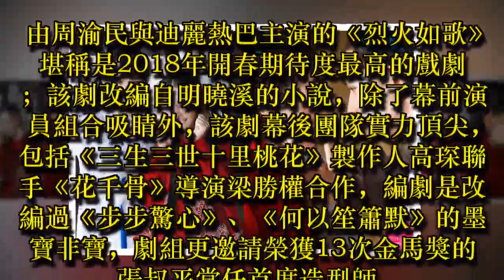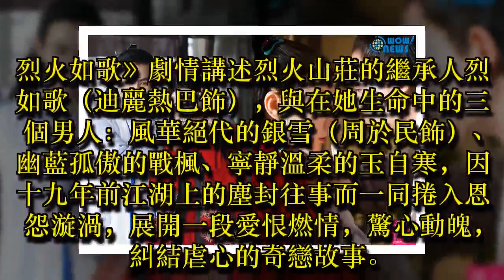周渝民 迪麗熱巴主演 LiTV線上影視 免費看